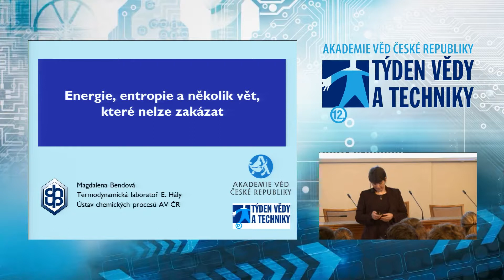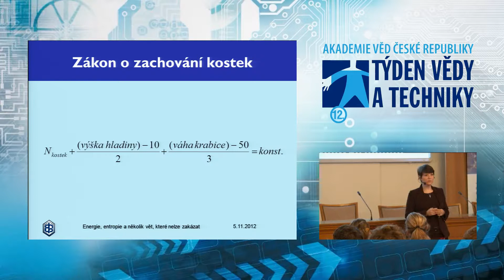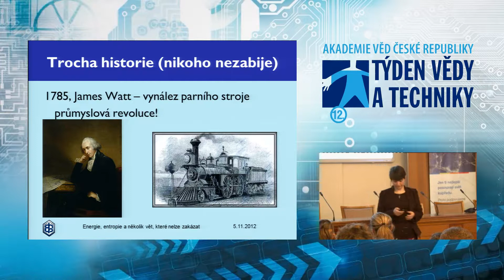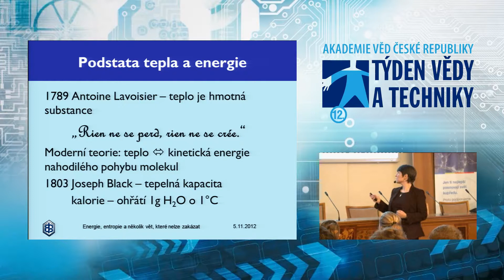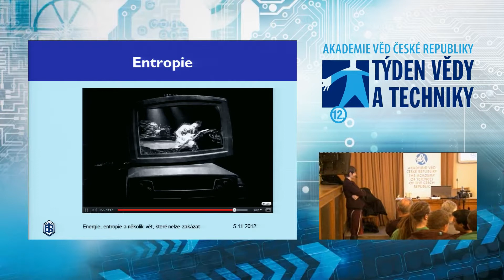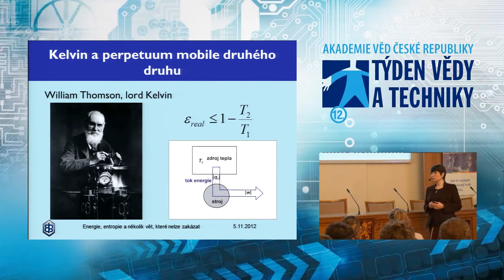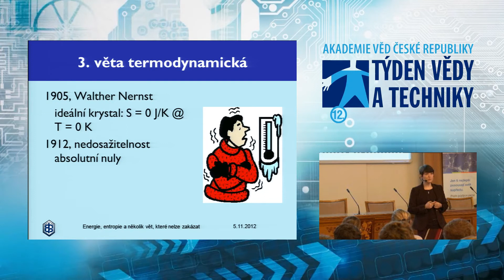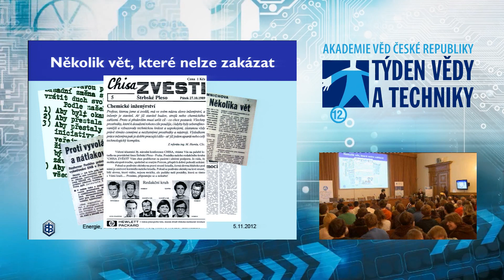Energie, entropie a několik vět, které nelze zakázat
Týden vědy a techniky, přednáška, 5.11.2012, 10:51

AV ČR

6fab6b87-ce50-4337-bdcf-e0a90360ce8c